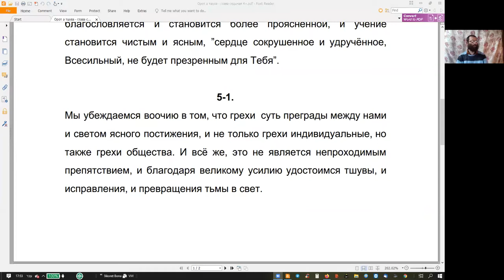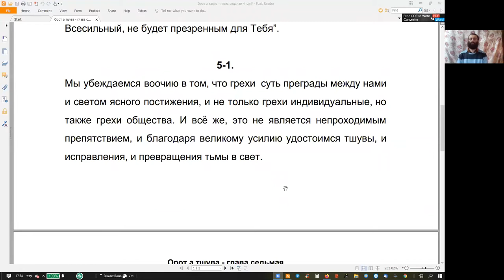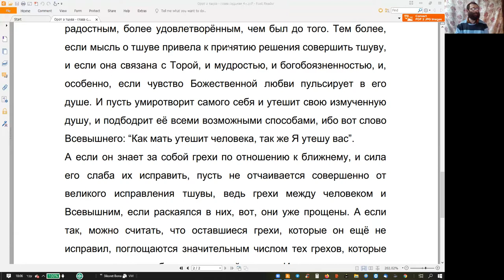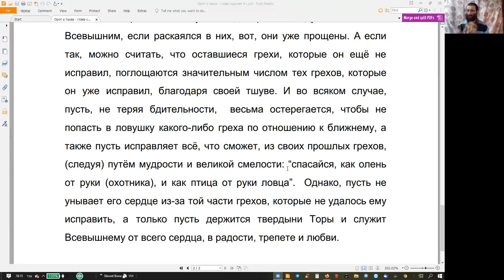Глава седьмая, параграф 4 и далее, рав Кук “Орот А Тшува”